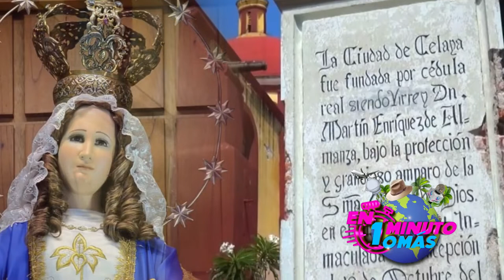🚨🧭📺 BARRIO ZAPOTE Celaya Guanajuato